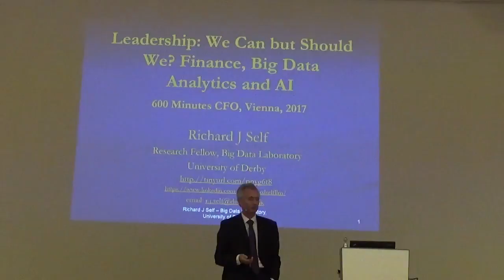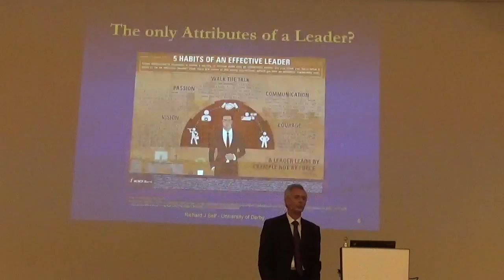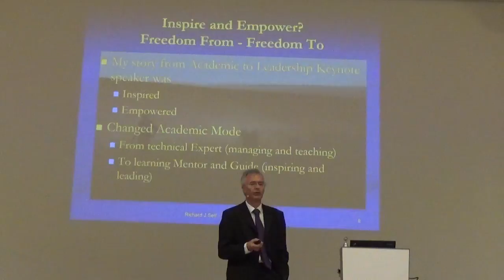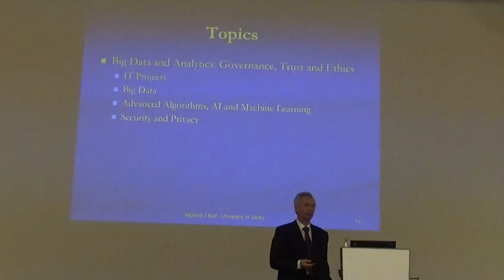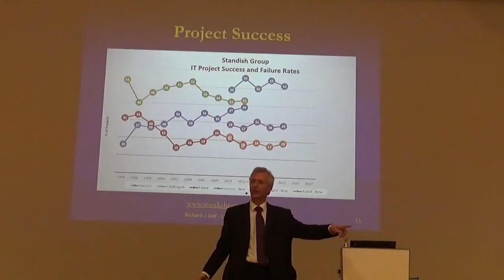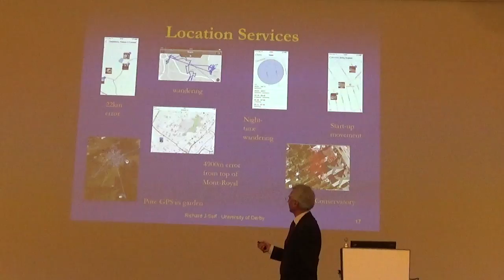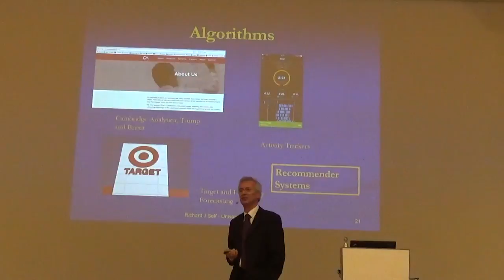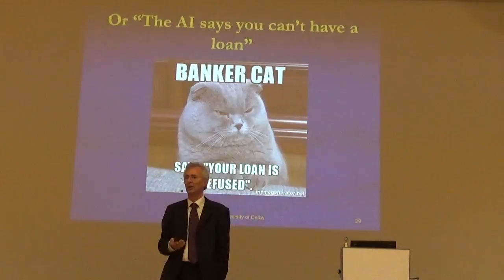Management Events 600 Minutes CFO 2016 Austria Morning Session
This Leadership Development presentation (8 November 2017 in Vienna) draws out the important questions and consequences for Finance Leaders of the GDPR requirements for Algorithmic Transparency and data quality and the impacts on Machine Learning based profiling and decision making. It also identifies some important Ethical questions relating to IoT sources Personally Identifying Data.